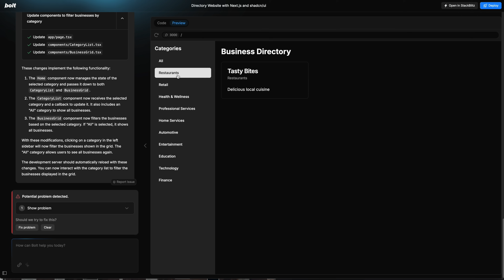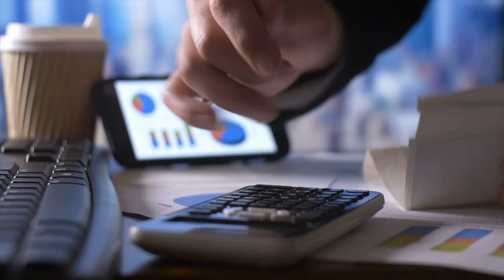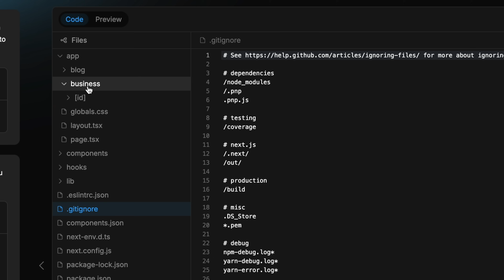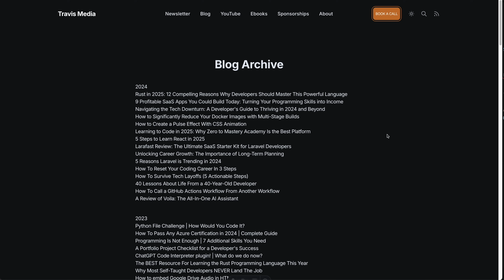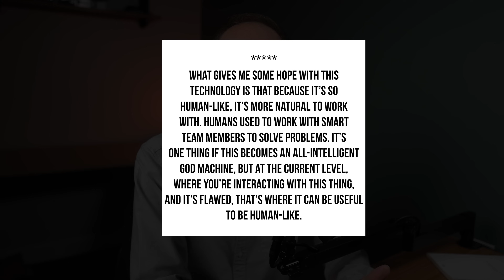AI WIll Make Us ALL Dumb!...Unless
There's a fine line between AI dumbing developers down and making you irrelevant in this industry and AI helping to 10x your productivity.

In this video, I want to give you a warning based on a mistake so many developers are making with AI, and how to properly use AI to its full capacity.

Tune in.

📚 Get my FREE GUIDE - Developer Skills Needed For This AI Age

Co-Intelligence: Living and Working with AI

🕒 TIMESTAMPS 🕒
00:00 Skit
00:53 AI is dumbing us down
03:43 Evaluate the code
05:56 All in on the Mundane
07:16 AI as a Person
08:44 What AI am I using?

** My favorite site for learning ALL THINGS programming **